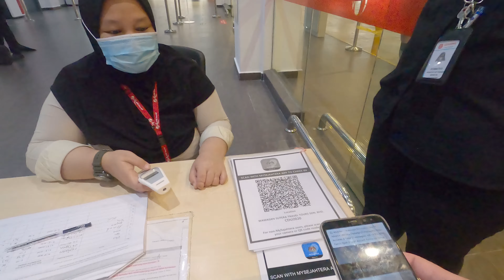Vlog Fun & Adventure Part 3 - Awana Resort Shuttle, Lunch at SANTAI, Gondola Ride & Dinner MOTORINO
Sepanjang PKPP banyak hotel buat promo khas supaya perniagaan mereka naik semula, kami pun ambil peluang ini. Sangat berbaloi pakej fun and adventure ini terhad untuk bulan Ogos 2020 sahaja.

Fun + Nature Explorer Package

Now until 29th Aug 2020

RM125 per pax

It doesn't have to cost much to have fun. Round up your squad for a new adventure in the 130-million-year-old Genting Highlands rainforests with this special limited-time price!

For just RM125 per person, you will enjoy:
• A 2D1N stay in Resorts World Awana (Superior Deluxe Room) on twin sharing basis
• Complimentary late check-out at 2pm
• Guided jungle trekking @ Awana’s Conservation Trail
• Return Awana SkyWay transfer
• Combo Meal at High Line or Motorino